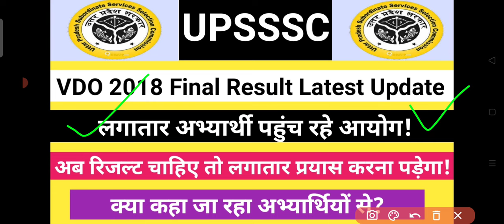UPSSSC VDO 2018 Final Result Latest Update!!